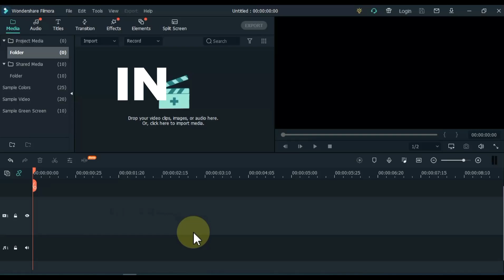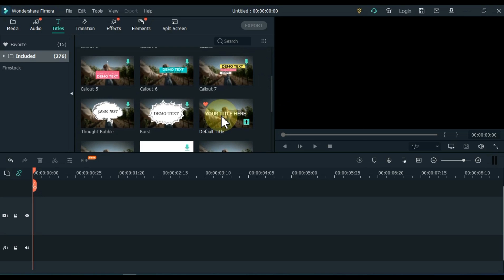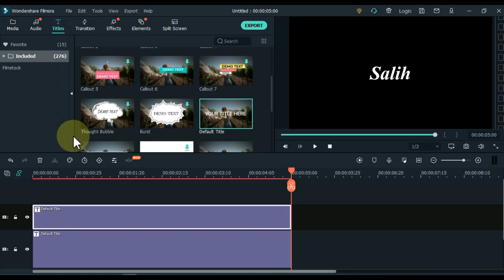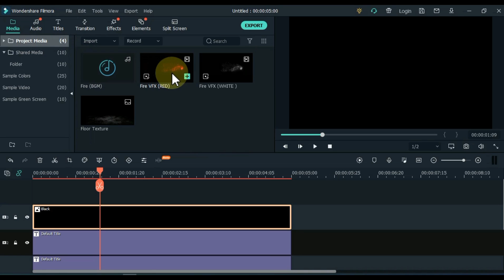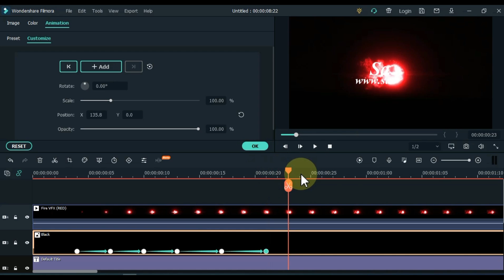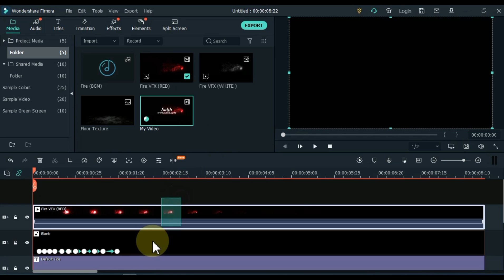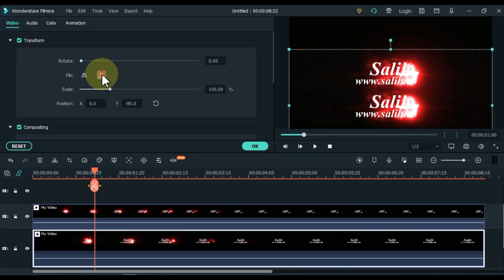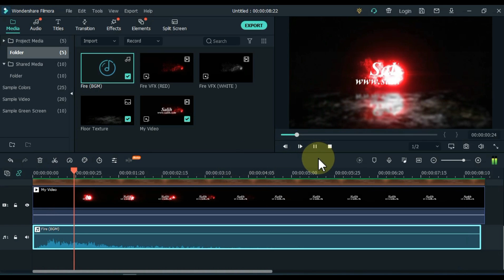Particle Logo/Text Intro Reveal - Filmora X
In this video we weill learn how to make a fire intro VFX in red or white color in Filmora x. Check out!